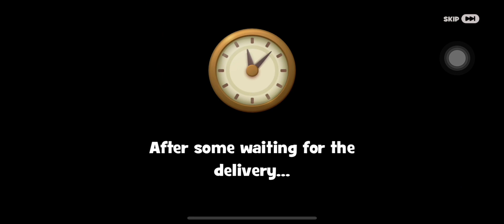What a fun day!